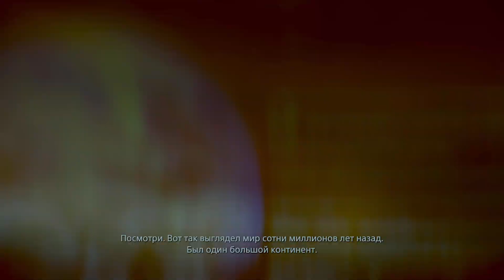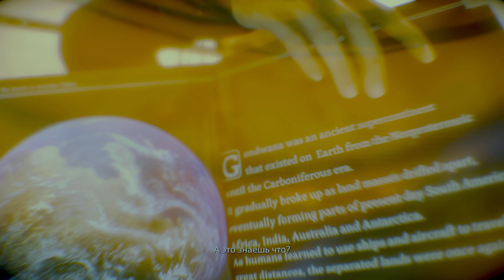Death Stranding Часть 5 или КОГДА В ДУШЕ ТЫ БАЙКЕР